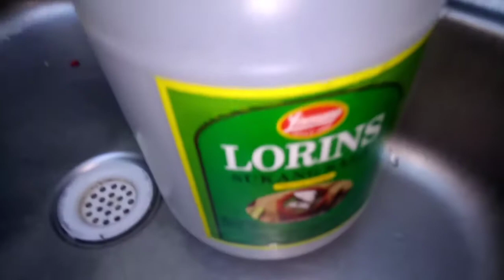How To Debone | Kinilaw Na Dilis